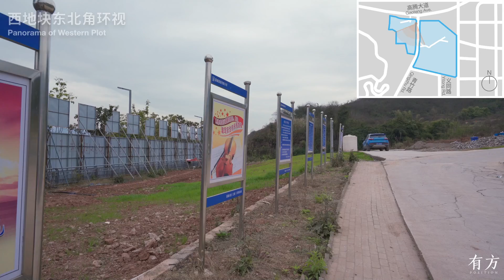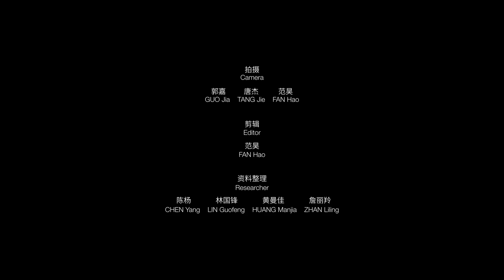2 西部（重庆）科学城含谷学校